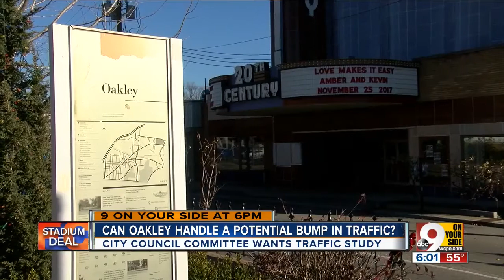Can Oakley handle a bump in traffic?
FC Cincinnati leaders have asked the city and county to chip in $75 million for a parking garage, sewer lines, road improvements and other infrastructure needs.  But stadium opponents and some city council members are criticizing this vague dollar amount, because no one knows what exactly it pays for.